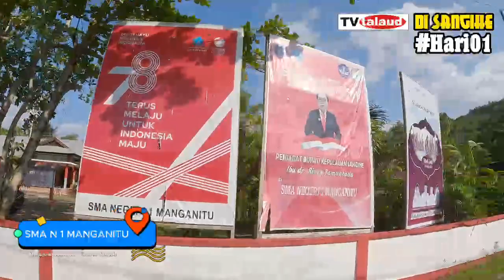TV TALAUD DI SANGIHE #01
Perjalanan TV Talaud di sangihe hari 01.  Saat perjalanan dari Tahuna ke Manganitu tidak sengaja bertemu dengan Pangataseng GM Aluds Taolarane.